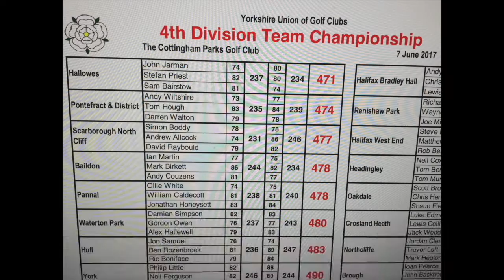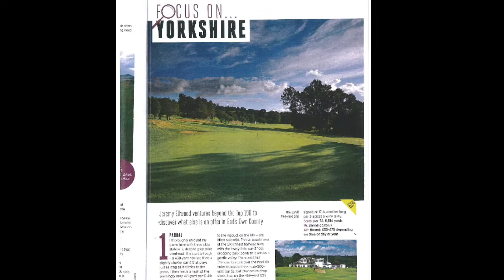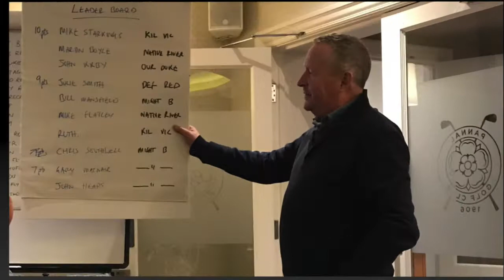Nick & Linda's Captaincy Year at Pannal Golf Club - March 2018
The story of the year at Pannal Golf Club.

March 2017-18